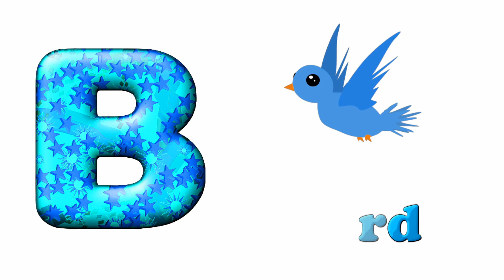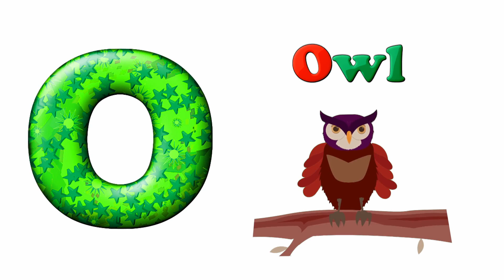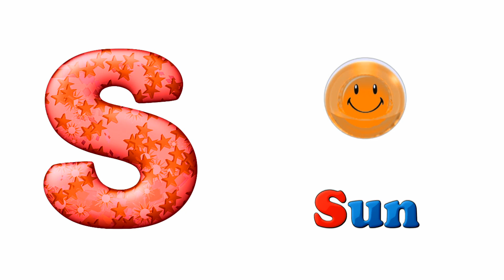Alphabet magic spin with animation words #2 - Letters B, O, S